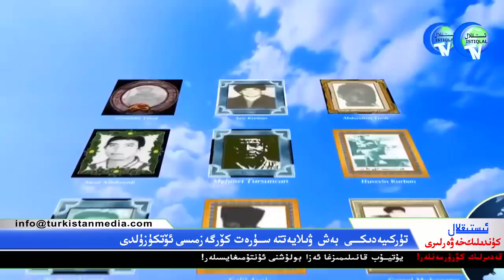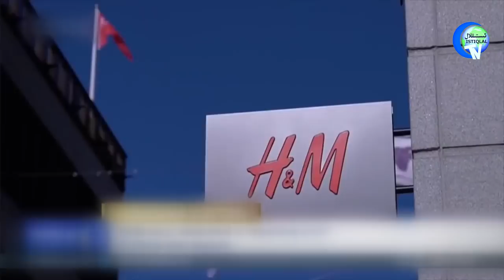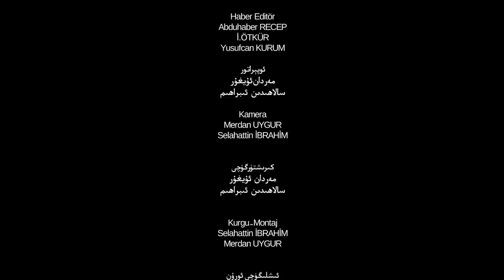ئىستىقلال كۈندىلىك خەۋەرلىرى 2021-04-06، بېيجىڭ ئولىمپىكىگە چېتىشلىق شىركەتلەر تەنقىدكە ئۇچرىدى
Istiqlal Kundilik Xewerliri 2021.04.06 / Béyjing Olimpikige Chétishliq Shirketler Tenqidke Uchridi